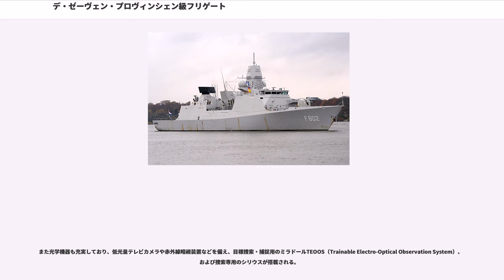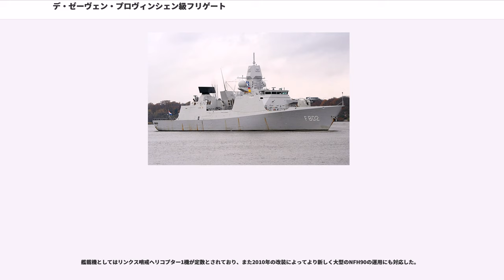デ・ゼーヴェン・プロヴィンシェン級フリゲート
デ・ゼーヴェン・プロヴィンシェン級フリゲート（）は、オランダ海軍のフリゲートの艦級。LCF（、防空・指揮フリゲート）計画に基づき、APAR多機能レーダーを中核とするNAAWS防空システムを備えた防空艦兼嚮導艦として建造された。ネームシップの艦名は、オランダの別称、「七州連合」（デ・ゼーヴェン・プロヴィンシェン）に由来する。

1980年代後半、NATO加盟8カ国の海軍は、NFR-90構想のもとで、フリゲートの国際共同開発計画に着手した。オランダも、トロンプ級フリゲートやコルテノール級フリゲートの一部を更新するため、この計画に加わっていた。しかし計画の過程で各国の要求事項の差異が顕在化し、1989年にはイギリス、フランス、イタリアが相次いで計画から離脱した。オランダを含め、残る5ヶ国は計画の続行を試みたものの、1990年1月18日、計画のキャンセルが決定された。

計画の参加国はそれぞれに戦闘艦の開発を続行することとなったが、このうち、ドイツ、オランダ、スペインの3カ国はTFC（Trilateral Frigate Cooperation: 三国フリゲート共同）計画を開始した。1993年10月には、ドイツのブローム・ウント・フォス（B+V）社、オランダの社、スペインのバサン社の3社で、共同調達や調達方針に関する覚書が取り交わされた。艦隊防空への運用構想の違いのため、スペイン海軍はのちに計画から離脱してイージスシステムを採用したアルバロ・デ・バサン級フリゲートを建造したが、残るドイツとオランダは2カ国で計画を続行した。これによって建造されたのが本級であり、また、ドイツにおけるTFC計画艦がザクセン級フリゲートである。

NFR-90計画の反省から、TFC計画では船体や機関の共通化を諦め、装備の共通化に力点をおいていた。この結果、本級はドイツのザクセン級と似通ったサイズ・外観である一方、設計の細部については独自色が強くなっており、基本的には先行するカレル・ドールマン級（M級）をもとに防空艦として改設計したものとなっている。またモジュール化およびステルス化が導入された。

ダメージコントロールのため、船体内は7つのゾーンに区分されている。このゾーンを区分する隔壁には、PriMaと称される対爆・対弾片処理が導入されている。これはダブルスキン構造の隔壁同士を無補剛の接合材によって接合することにより、爆風を膜のように受け流し、また船体が大きな損害を受けても構造的な連続性を保つことができるよう配慮されている。

主機関としては、当初はイギリスを開発を進めていたノースロップ・グラマン/ロールス・ロイス WR-21ガスタービンエンジンの導入が予定されていたが、開発の遅延のために断念され、カレル・ドールマン級と同系列のロールス・ロイス スペイSM1Cが採用された。ただし設計面ではWR-21の搭載を予定していたことから、将来的な換装も検討されている。なお2枚舵には減揺機能が組み込まれている。

電源としては、GEC-アルストム・パクスマン12VP185ディーゼルエンジンを原動機とした出力1,650キロワットの発電機4基が搭載された。電気方式は、220ボルトまたは115ボルトの60ヘルツ交流、および24ボルトまたは28ボルトの400ヘルツ交流である。

戦闘システムの中核となる戦術情報処理装置としては、同国シグナール（、現 タレス・ネーデルラント）社のSEWACO-FDが採用された。ワークステーション36基を備えており、またリンク 11およびリンク 16による戦術データ・リンクに対応している。また全艦が嚮導艦として、戦隊司令部を収容できる設備を有している。

中核的なセンサーとなるのがAPAR多機能レーダーである。これはその名の通り、アクティブ・フェーズドアレイ（AESA）アンテナを用いたフェーズドアレイレーダーであり、塔型の前檣の周囲に4面のアンテナを固定装備している。当初は、艦首尾線にそれぞれ45度の角度を持たせて設置される予定であったが、1997年の決定により、艦首尾線に並行ないし垂直に装備するように変更された。多機能レーダーとして、目標の捜索・捕捉からミサイルの誘導までを一手に担っているが、Xバンドで動作することから探知距離は比較的短く、これを補完するための早期警戒レーダーとしてLバンドのSMART-Lも併載される。

また光学機器も充実しており、低光量テレビカメラや赤外線暗視装置など...